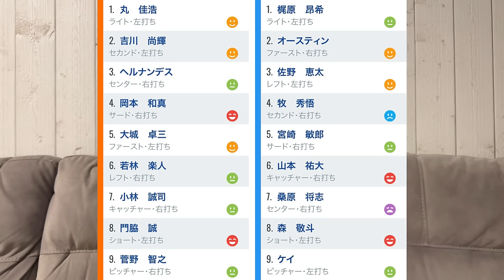【7/14 巨人-DeNA】『全ては初回の4失点…』連勝7でストップ…打線も2安打…完封負け…切り替えるしか無い‼︎